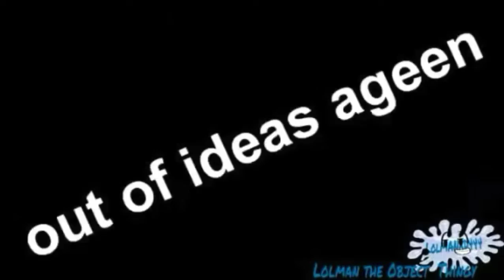Round 9 .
O